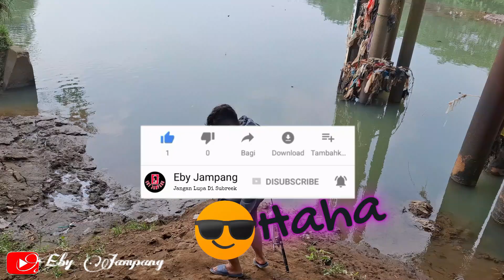SPOT MANCING SUNGAI CISADANE JEMBATAN CIHUNI/ASSHOBIRIN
Hallo penghobi mancing...
Terutama bagi yang berada di Tangerang, ini adalah video part 2 dari video sebelumnya yaitu rute menuju spot mancing sungai cisadane tepatnya di bawah jembatan Asshobirin atau Jembatan Cihuni Gading Serpong Tangerang.
Konten kali ini yaitu berisi tentang petualangan kami memancing di sungai Cisadane tepatnya di bawah jembatan Asshobirin.
Selamat menonton.
Terima kasih.